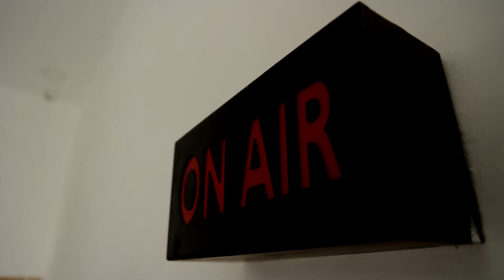திமுக மாவட்ட செயலாளர்கள் பட்டியல் | Dmk | MK Stalin